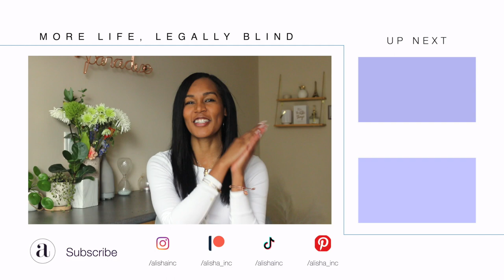Losing Vision | Stargardts: Set Up, Set Backs, Settling In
Let's chit chat about losing vison how it feels like a set up, sometimes a set back and alwasy something we need to settle into

Instagram ○ @alishainc
TikTok ○ @alishainc

◦ Intro  - 0:00
◦ let's chat - 0:10